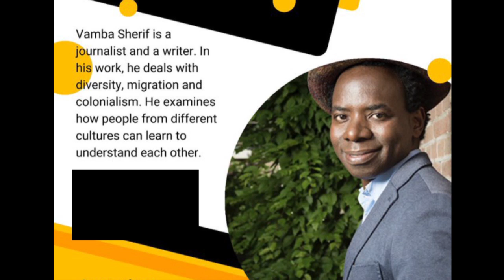ePa Live: Question of the Day with Vamba Sharif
Vamba Sherif answers the Question of the Day.